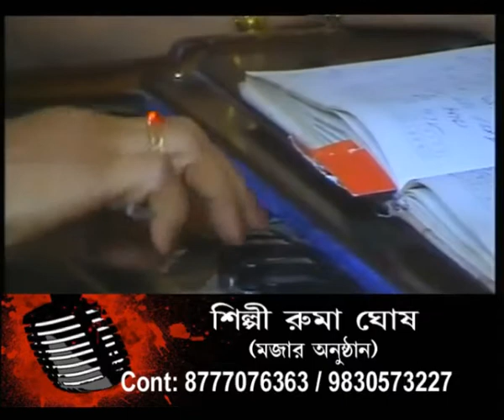RUMA GHOSH SINGER CHANNEL VISION LIVE 13 05 09 45MIN